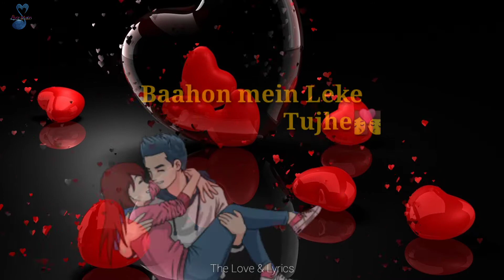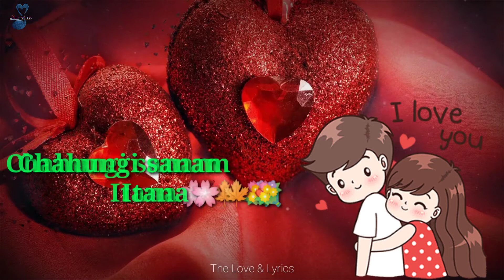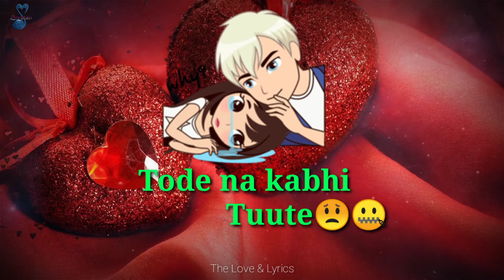Sun Meri shehzadi❤ Love status video❤ Romantic status video| Lyrics status video❤ Romantic song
Sun Meri shehzadi❤ Love status video❤ Romantic status video| Lyrics status video❤ Romantic song| Romantic status video| whatsapp status

All right to music label & no copyright infringment intended.

Song Title : Sun Meri Shehzadi
Singer : Krishna Singh
Lyrics : Sameer
Album : Saaton Janam Main Tere
Starring : Krishna Singh, Amit Rawat & Robin Raturi
Music Label : Rawmats

Sun Meri Shehzadi Song lyrics

Sun meri shehzaadi
Main hoon tera shehzada
Baahon mein leke tujhen

Aye jan-e-tamanna meri
Main khake kasam teri
Yeh karta hoon ikaraar
Marr bhi gaya toh main tujhe
Karta rahunga pyar

Sapana samajhke bhul na jana
O dilwale saath nibhana
Saath nibhana dildaar

Saaton janam mein tere
Main saath rahunga yaar
Karta rahunga pyar

Ehsaas nahi tujhko
Main pyar karu kitna
Kar dungi tujhe paagal
Chahungi sanam itana

Ehsaas nahi tujhko
Chahungi sanam itana

Daaman na kabhi chhute
Tode na kabhi tuute
Jo rishta jude ek baar

Marr bhi gaya toh main
Tujhe karta rahunga pyar
Saath nibhana dildaar

Karta rahunga pyar